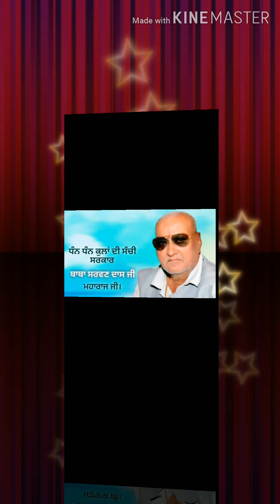Yatra Bouri Sahib ਯਾਤਰਾ ਬੋੜੀ ਸਾਹਿਬ